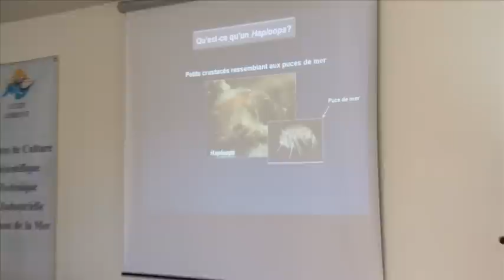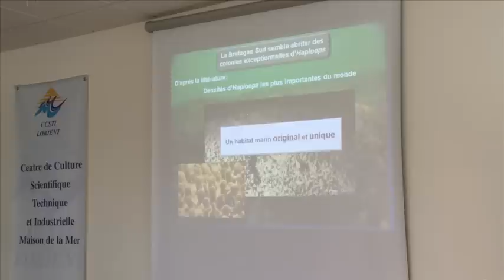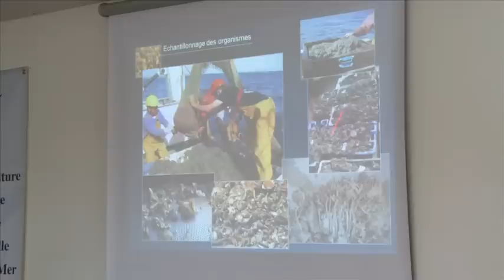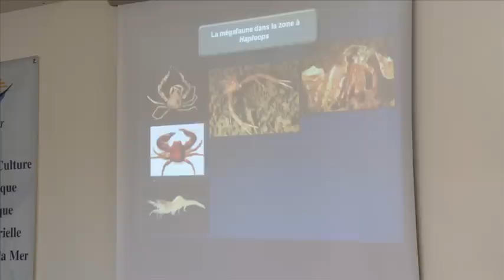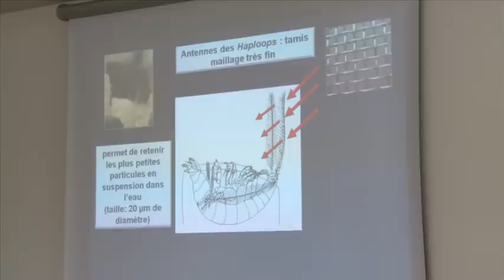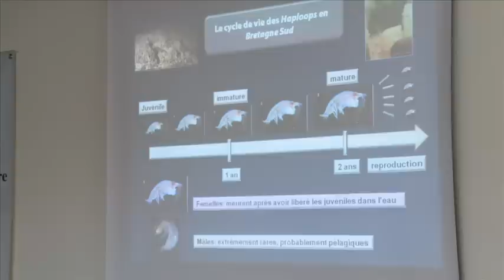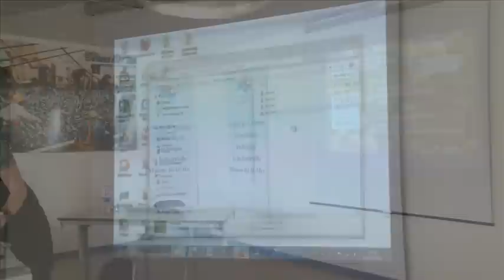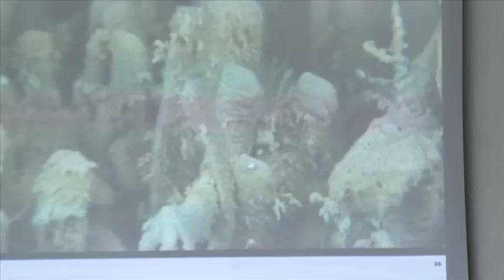Vie et rôles des Haploops en baie de Concarneau et de Vilaine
Mis en évidence pour la première fois dans les années 1960 en Bretagne Sud, les Haploops sont de petits crustacés amphipodes (ressemblant aux puces de mer) dont la taille ne dépasse pas 1 centimètre. Ils ont la particularité de vivre dans un tube de vase qu'ils construisent eux-mêmes et dont ils n'en sortent que très occasionnellement.
Les Haploops sont présents de manière particulièrement importante sur les côtes Bretonnes. Cette espèce a jusqu'à maintenant été très peu étudiée. Un projet de recherche a donc été entrepris en 2009 dont l'objectif est de mieux connaître la biodiversité associée à cet habitat unique et de comprendre le rôle joué par cet organisme dans l'écosystème benthique breton.
Carinne RIGOLET, doctorante en océanographie biologique au laboratoire d'Ecologie Benthique du centre Ifremer de Brest expose ici les caractéristiques de l'habitat à Haploops d'après les informations récoltées lors des nombreuses campagnes d'échantillonnage en mer.